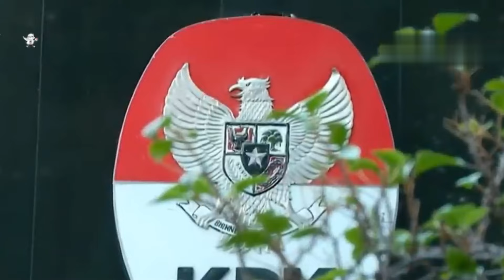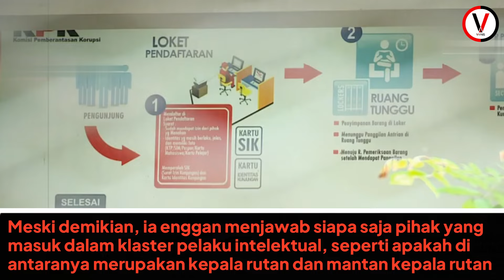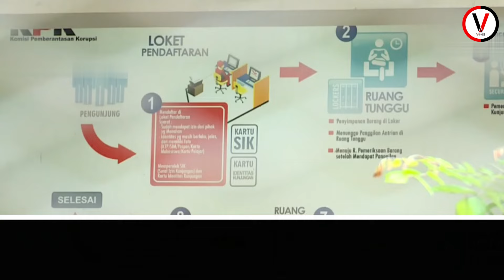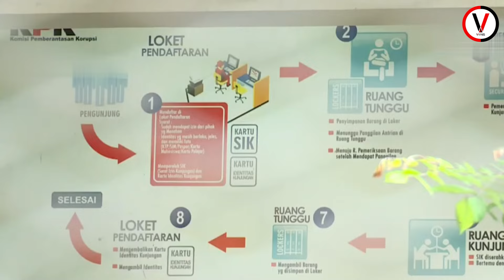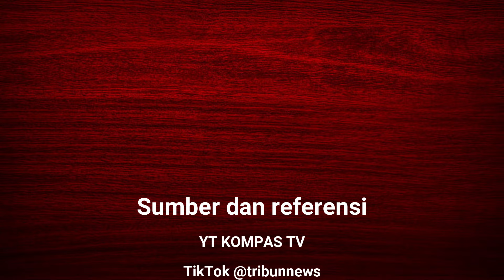KPK Kantongi Nama Tersangka Sebagai Otak dari Pungli di Rutan KPK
Komisi Pemberantasan Korupsi menetapkan sejumlah pelaku intelektual dalam kasus dugaan pungutan liar di rumah tahanan KPK.

Wakil Ketua KPK Nurul Ghufron mengatakan, pihaknya tidak menyeret 93 pegawai rutan KPK yang saat ini menjalani sidang etik di Dewan Pengawas (Dewas) secara keseluruhan.

“Enggak sampai lah (93 orang). Ada beberapa kita hanya klaster kepada dari pelaku intellectual dader-nya kemudian operatornya, sampai kemudian yang melanjutkannya” Wakil Ketua KPK Nurul Ghufron, Kompas.com.

Ghufron mengatakan, KPK tidak menyeret sejumlah pegawai security atau satpam di Rutan KPK yang bertugas pada tempus delicti (waktu terjadinya tindak pidana) pungli.

Menurut Ghufron, KPK telah mengelompokkan orang-orang yang terlibat dalam pungli itu ke beberapa klaster.

Meski demikian, ia enggan menjawab siapa saja pihak yang masuk dalam klaster pelaku intelektual, seperti apakah di antaranya merupakan kepala rutan dan mantan kepala rutan.

Ia hanya mengatakan KPK telah menggelar ekspose atau gelar perkara sembari menunggu proses etik di Dewas.

Sebelumnya, Wakil Ketua KPK Alexander Marwata mengatakan pihaknya telah mengantongi siapa saja yang menjadi calon tersangka dugaan pungli di rutan.

Alex menyebut, tim penyelidik telah mengantongi alat bukti yang cukup dan memeriksa 190 orang saksi.

"Sudah. Sudah terpetakan (siapa tersangka utama dan pasif). Saya pikir karena penyelidikan saya kita sudah dapat banyak keterangan saksi dan alat bukti" Wakil Ketua KPK Alexander Marwata, Kompas.com.

Kasus dugaan pungli itu ditemukan Dewas KPK dengan temuan awal mencapai Rp 4 miliar per Desember 2021 hingga Maret 2023.

Transaksi panas itu diduga terkait penyelundupan uang dan alat komunikasi untuk tahanan kasus korupsi dan terindikasi suap, gratifikasi, serta pemerasan.

Setelah melakukan rangkaian pemeriksaan etik, Dewas menyebut jumlah uang pungli di Rutan KPK mencapai lebih dari Rp 6 miliar lebih dalam rentang waktu 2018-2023.